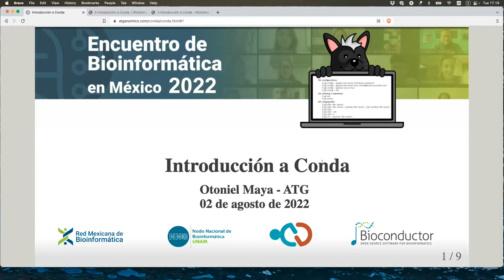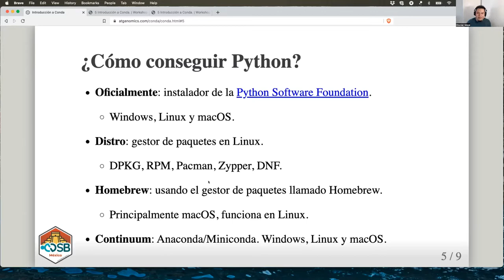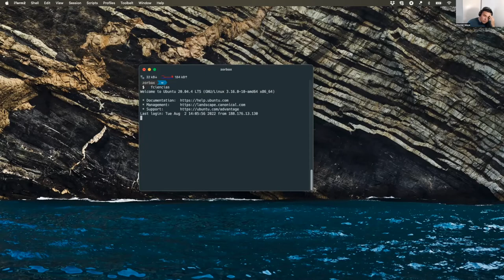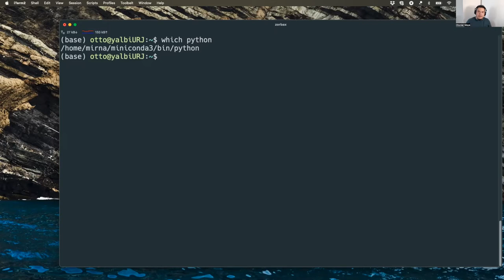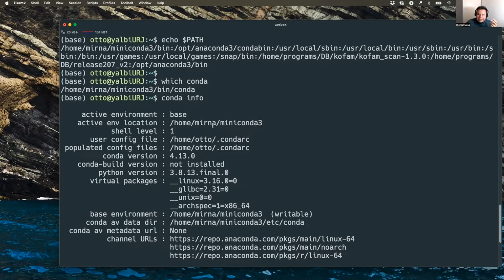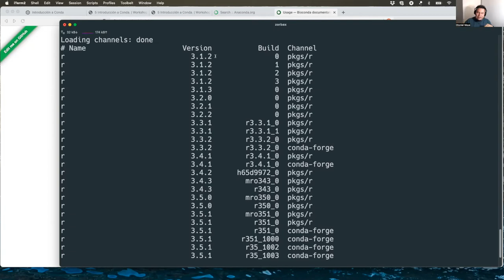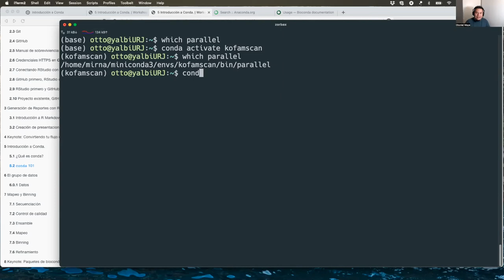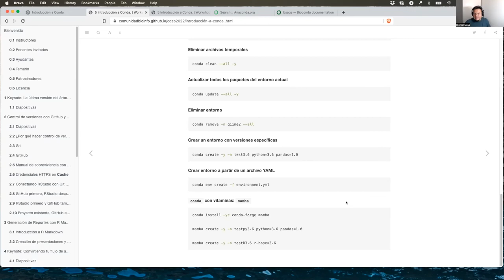CDSB2022: Introducción a Conda